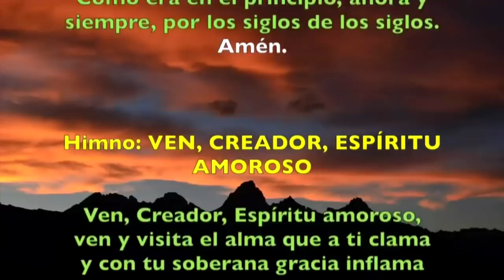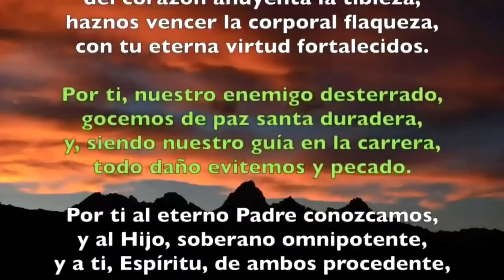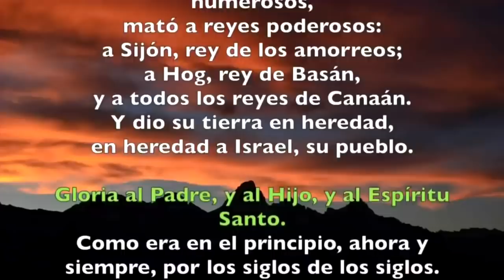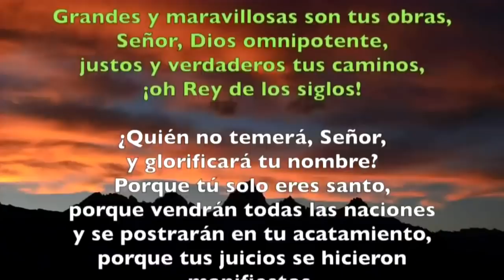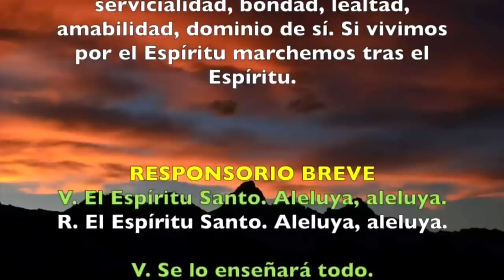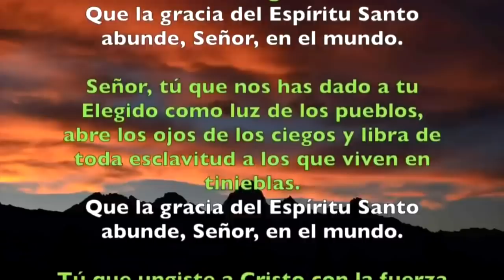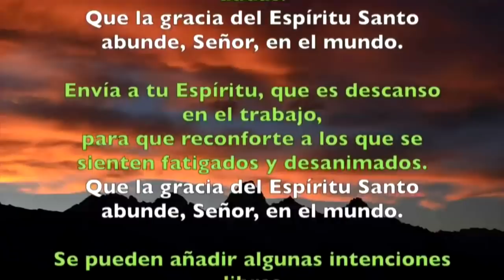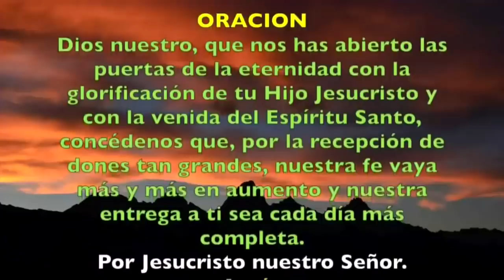Oración de la tarde (Vísperas), VIERNES VII semana de Pascua | Padre Sam